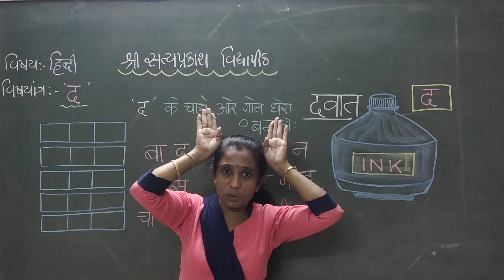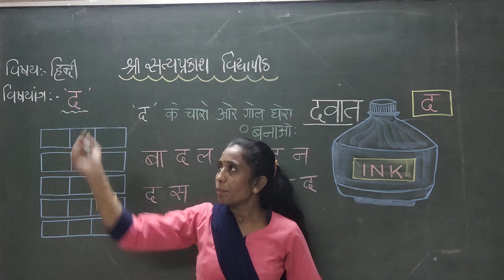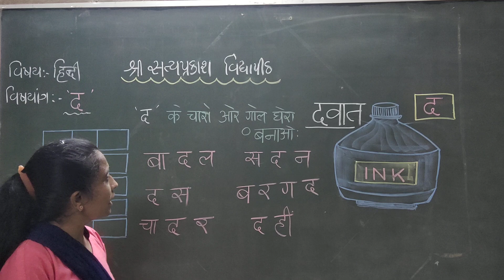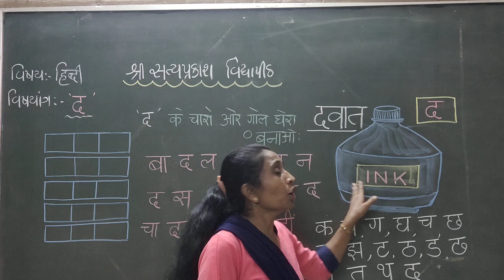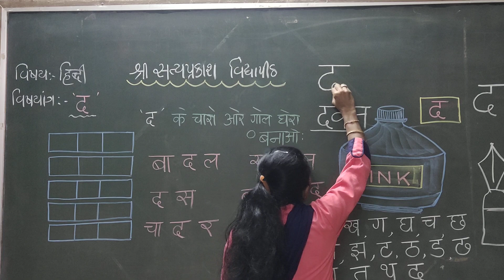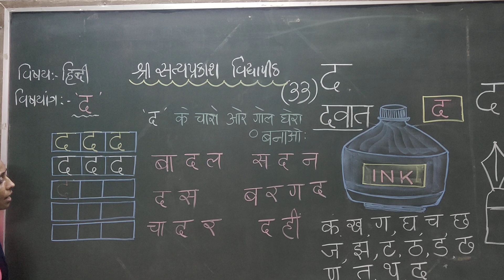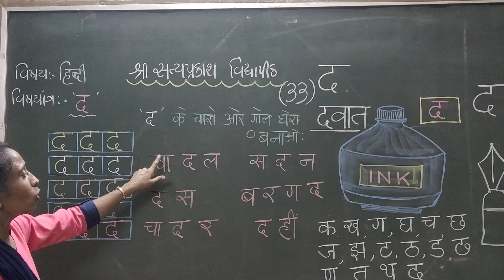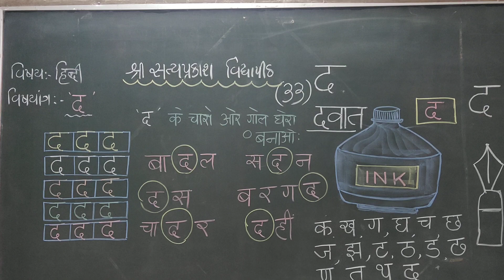14 10 21,gm,hkg,sub,hindi